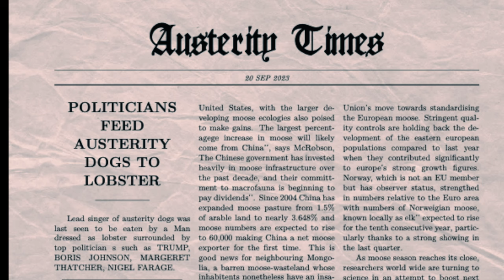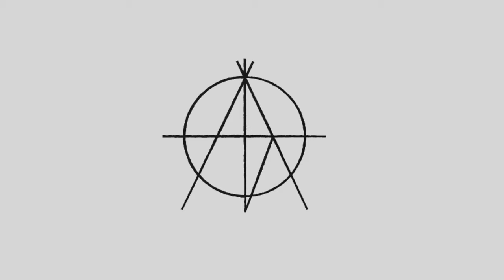Whats it all about?! Official Video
official music video for our 2022 track What's it all about?! from 'The Void' EP

directed and edited by Empra

story by Lachlan Zinn

special thanks to Joe Carney, Jack Fitzgibbon, Bex